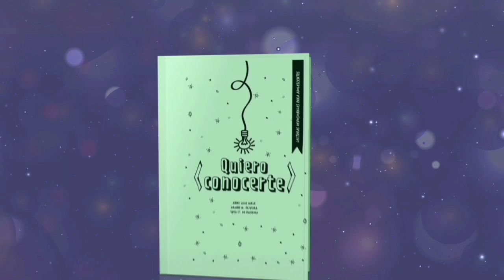Devoción Matutina Para Adolescentes - 15 de Enero del 2023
15 DE ENERO
SIETE VECES AMOR
"Den gracias al Señor, porque él es bueno, porque su amor es eterno” (Salmo 136:1).
Cada día, Dios demuestra su amor por nosotros de varias maneras, en cosas grandes y pequeñas que a menudo no nos damos cuenta. ¿Alguna vez te has detenido a prestar atención? Esta semana, haz una prueba: al final de cada día, vuelve a esta página y escribe algo que te hizo sentir el cuidado y el amor de Dios. El último día, regresa y lee la lista completa y el texto al final de esta página.
(NO LEAS ANTES DE TIEMPO)
DOMINGO_____________________________________________________________
LUNES________________________________________________________________
MARTES______________________________________________________________
MIÉRCOLES___________________________________________________________
JUEVES_______________________________________________________________
VIERNES______________________________________________________________
SÁBADO______________________________________________________________
Lee al final de esta semana
Siete días a la semana, siete formas de demostrar que Dios te ama. Estos son solo algunos ejemplos. Seguramente han sucedido muchas otras cosas esta semana que son una clara evidencia del cuidado de Dios por ti. ¿Fue bueno sentirse así de amado? Puedes seguir tomando estas notas durante las semanas siguientes, o al menos tomarte el tiempo necesario para recordar todo lo que Dios hace por ti. Recuerda siempre dar gracias por este amor eterno.